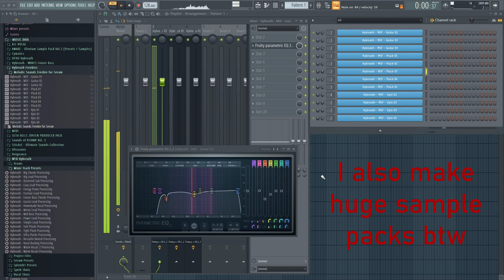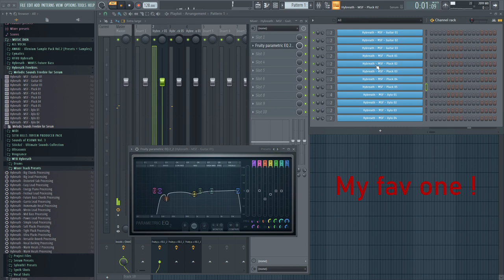🔥 12 FREE MELODIC SOUNDS - Playable Serum Presets!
▬▬▬▬▬▬ LINKS & STUFF ▬▬▬▬▬▬

Add me on discord : Hybreath#9212

▬▬▬▬▬▬ TAGS ▬▬▬▬▬▬